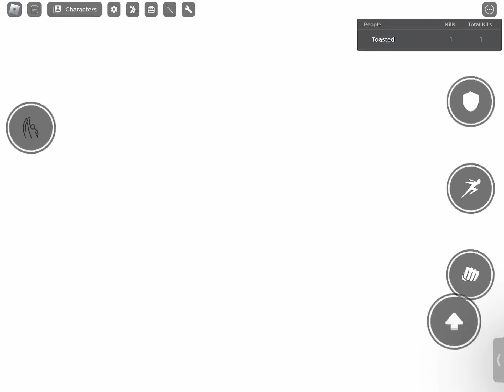Z battlegrounds… eh (Roblox)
Pls like and sub thats all yeah have a good time 😊